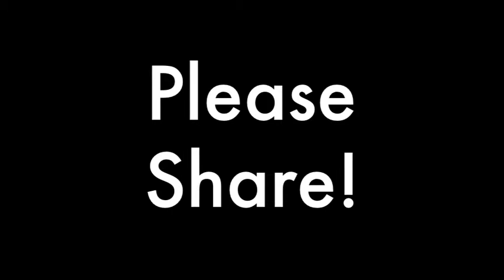No Joke Lifestyle: Can Am Derrick Felton 2016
‘s Nitro does another interview fresh off the stage at the 2016 Can/Am!